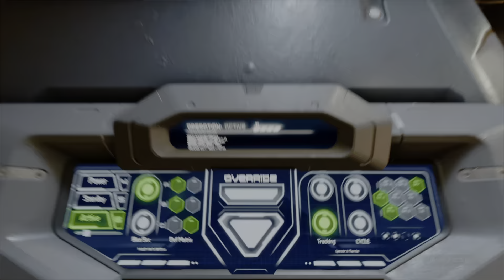The Two Best Scenes In DOOM ETERNAL